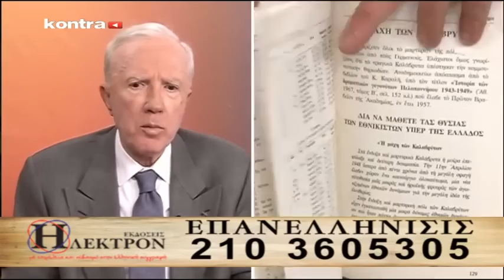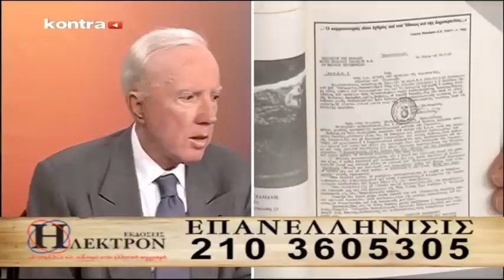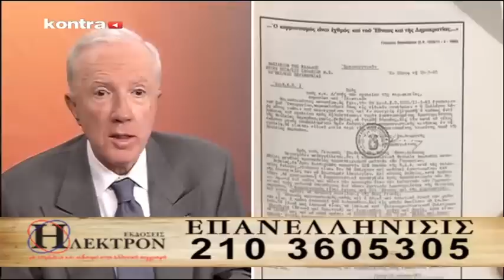Κ. ΠΛΕΥΡΗΣ "ΤΟ ΚΑΘΕΣΤΩΣ ΑΠΕΤΥΧΕ" 13-10-14